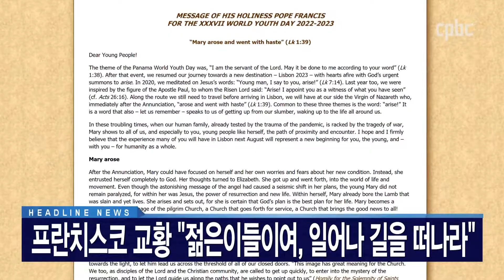헤드라인 | 2022년 10월 11일 CPBC 뉴스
1. 주교회의 추계 정기총회가 개막했습니다.

주한 교황대사인
알프레드 슈에레브 대주교는 개막연설에서
한국 교회의 지원에 감사를 전하고,
김수환 추기경 시복 노력에 지지를 보냈습니다.

2. 프란치스코 교황이
세계 젊은이의 날을 앞두고 발표한 담화에서
젊은이들에게 “성모 마리아를 본받아
일어나 길을 떠나라”고 당부했습니다.

담화 내용 전해드립니다.

3. 산티아고 순례 장학금을 받고
산티아고길을 완주한
가톨릭대 학생들을 만나봤습니다.
후원문의, 매일미사 지향 신청 : 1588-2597
카카오톡 플러스친구 : cpbc TV